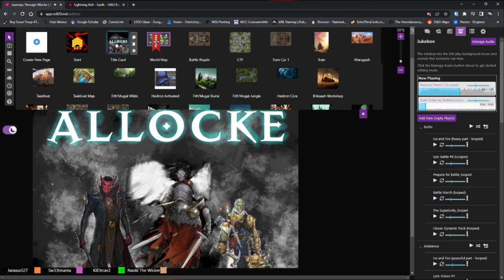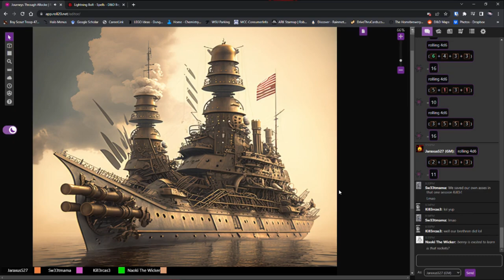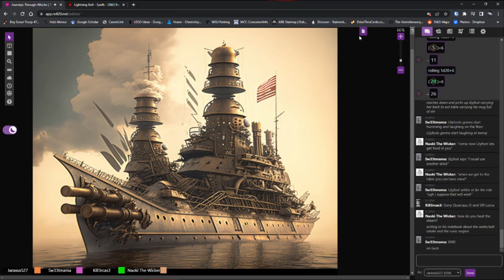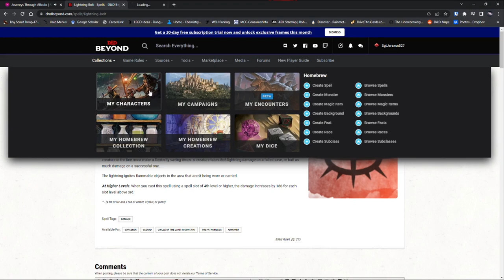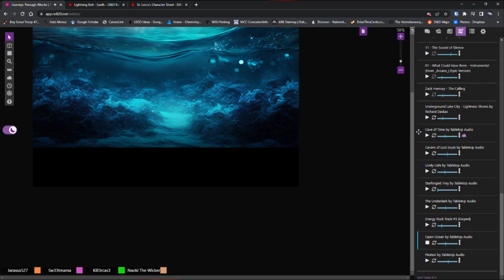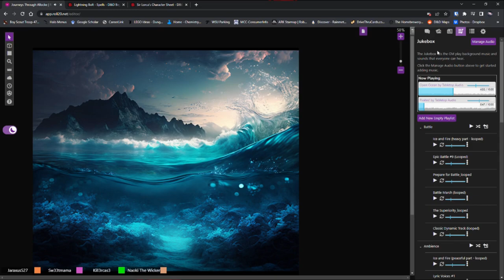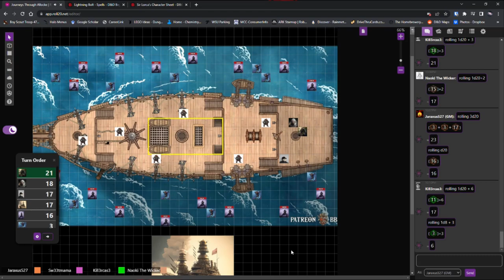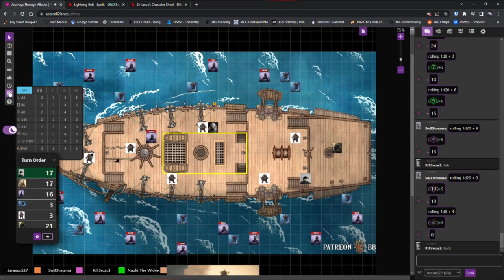Tales From Across Allocke: The Voyage of the Mechanicus - D&D 5e One-Shot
Join our small band of Pathfinder Initiates as they set sail aboard the dwarven naval vessel poised to change the game of ship combat forever...

Tune in and welcome our special guest from a parallel campaign of D&D 5e: Naoki the Wicker!!! Check him out: @NaokiTheWicker on Twitch!

See us try our hand at a good old-fashioned 5th edition Dungeons and Dragons one-shot upon the treacherous waters of Allocke!